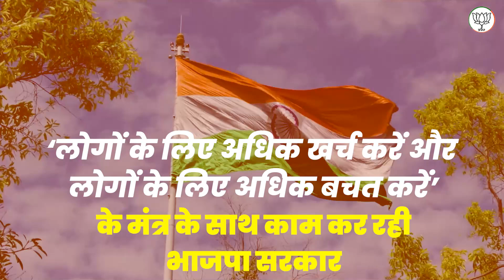भारत का केंद्रीय बजट आज ₹48 लाख करोड़ है जबकि 2014 में ₹16 लाख करोड़ था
‘लोगों के लिए अधिक खर्च करें और लोगों के लिए अधिक बचत करें’ के मंत्र के साथ काम कर रही भाजपा सरकार